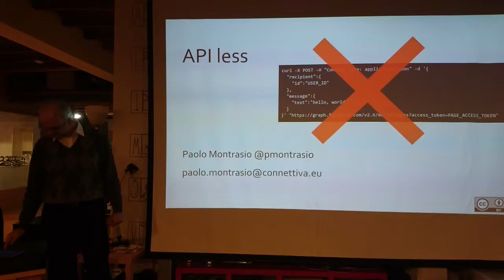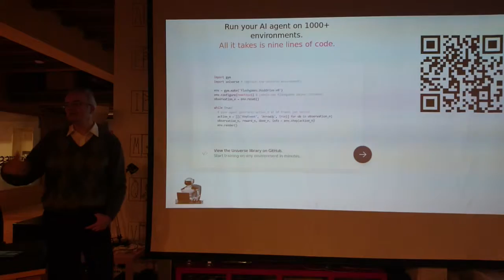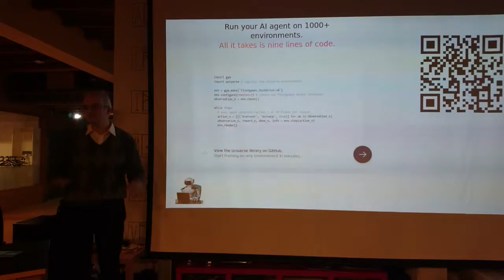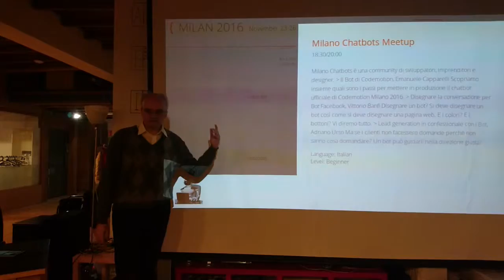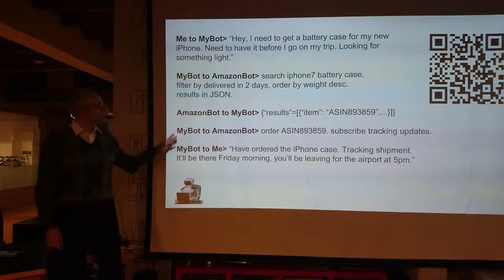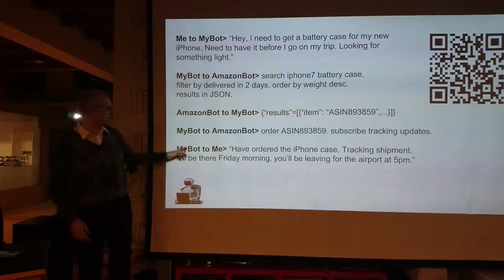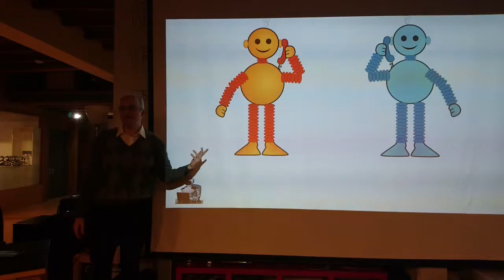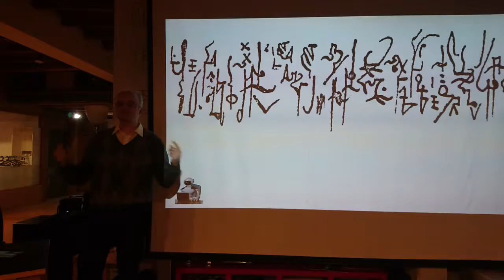Meetup 2016-12-15 API less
Un futuro senza API tra programmi grazie all'intelligenza artificiale dei bot?